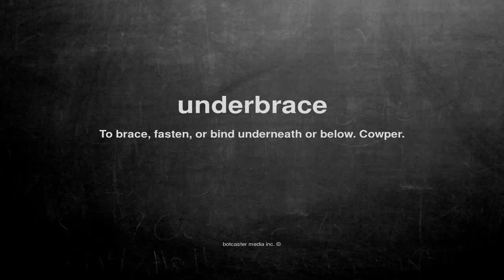What does underbrace mean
What does underbrace mean in English?